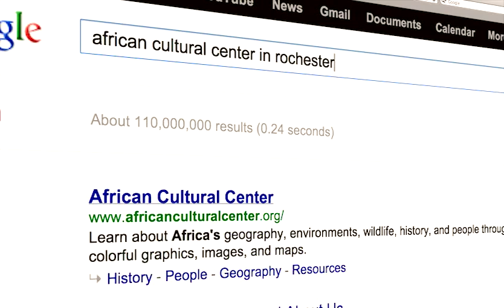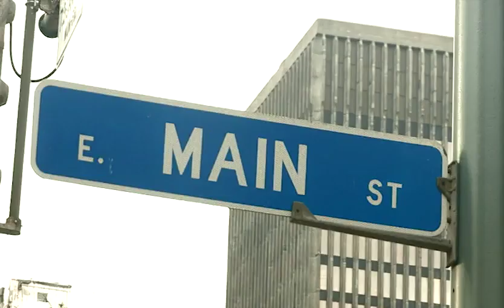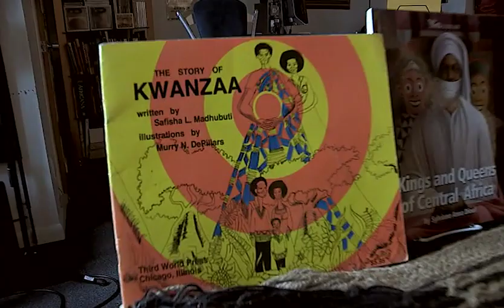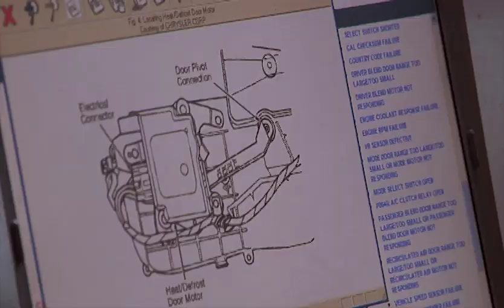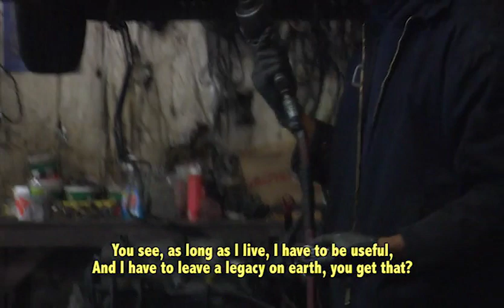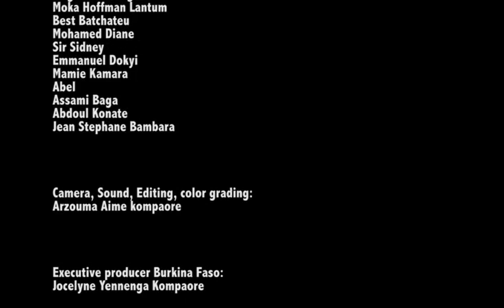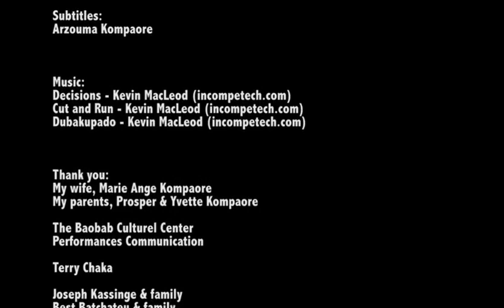African documentary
From Africa to America